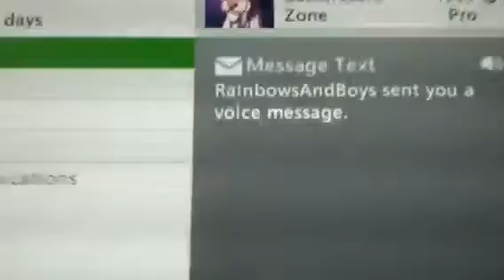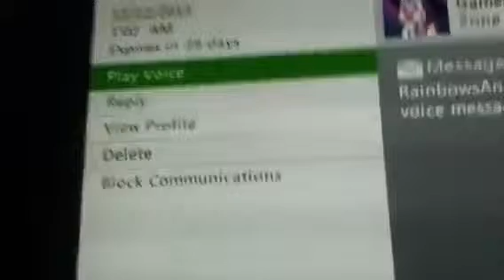Host booter sending messages